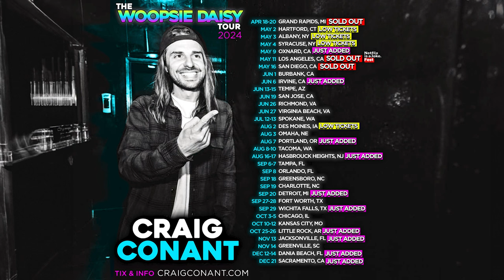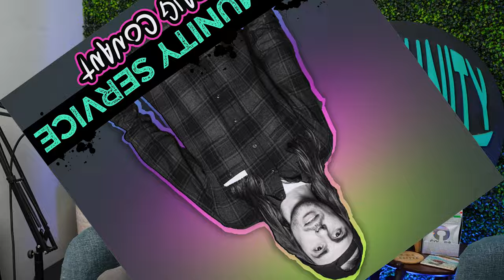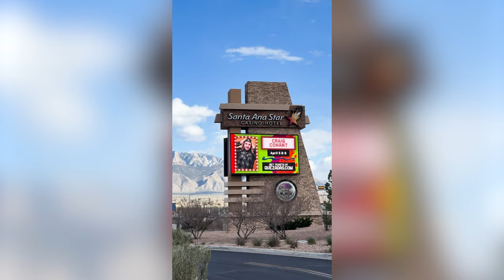Community Service Ep 280 - Stinky Jazz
Craig talks about wood, robot busboys, and grooming his cats.
Get your tickets now for The Loosey Goosey Tour!

Follow Craig!

Small Business Plugs:
Need a natural, holistic facial or some Ayurvedic healing?

Craig's favorite healers:
Esther Hicks (AKA Abraham Hicks)
Joe Dispenza
Bruce Lipton
Dr. Sebi

Also shout out to these light workers giving out that lost knowledge:
Dr. Delbert Blair
Dolores Cannon
Santos Bonnaci